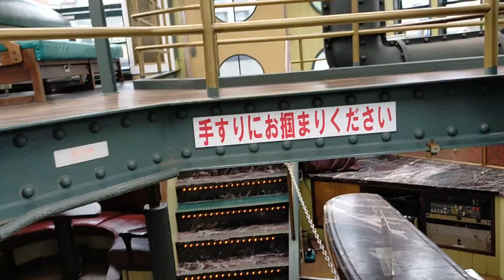《22.06.17》🛳Water-bus from Hinode Pier to Asakusa. School excursion😉.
🛳 Water-bus from Hinode Pier to Asakusa. School excursion😉.